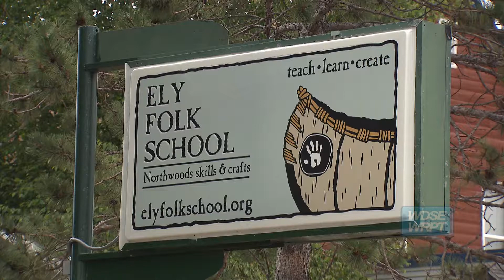Making Cheese at Ely Folk School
Looking to learn something new? A class at the Ely Folk School dives into cheese-making. It's a Slice of life.